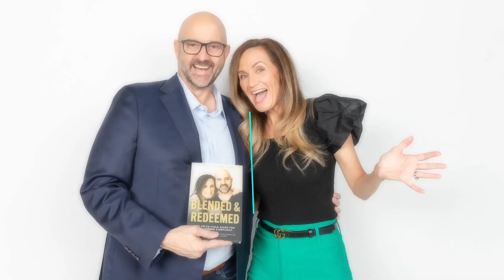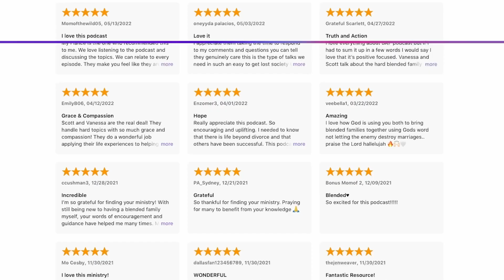Marriage After Addiction: Blended Family Success with Eric Kennedy | Blended Family Podcast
In this powerful episode, we sit down with Eric Kennedy, author of Marriage After Addiction: Take Back Your Life Together. Eric shares his inspiring journey from battling addiction to finding faith, recovery, and building a blended family. Learn how he overcame addiction, rebuilt his life through faith, and now helps others navigate the challenges of addiction and recovery within their relationships. Eric’s testimony offers hope for those battling addiction or supporting loved ones through the journey. Tune in for insights on faith, healing, and blended family success!

Don't Miss Out! Register for the upcoming Blended Family Conference on October 5th. Attend in person in DFW at Compass Church in Colleyville, TX, or join online.

We pray this episode blesses you today!

Engage with Us - Leave a Comment: Share your thoughts or experiences related to this topic.

To support this ministry and help ensure that blended families around the world continue to receive biblical equipping

Find out how you can join or start a small group in your church or home.

For more resources, including information on leading a Blended & Redeemed group, visit our

00:00 Introduction
02:45 Eric shares his story of addiction, recovery, faith and blended life
05:57 Eric discusses his new book and desire to help marriages thrive
11:31 Eric shares personal stories of faith, parenting and marriage
16:12 Advice for addressing addiction and seeking professional help
18:15 Scott shares about how addiction and family history has impacted his life
20:24 "You can't have a testimony without a test" - Eric Kennedy
21:42 Vanessa shares about how addiction and family history have impacted her life
22:26 Addiction and finding support from others
23:25 The importance of talking about addiction
24:54 What is a blended kingdom family to Eric Kennedy?
29:29 Where to learn more about Eric Kennedy and engage with his content